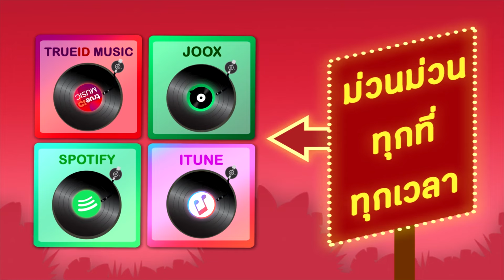ปูไข่ไก่หลง - กล้วย คลองหอยโข่ง 【Lyric Official】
เพลง : ปูไข่ไก่หลง
ศิลปิน : กล้วย คลองหอยโข่ง (BANANA KHONG) / กล้วย ชมชนา
คำร้อง / ทำนอง : ฉลอง ภู่สว่าง
เรียบเรียง : พิจักษณ์กฤช เธียรวิชญ์

Mix&Mastering : พิจักษณ์กฤช เธียรวิชญ์
Producer : พิจักษณ์กฤช เธียรวิชญ์ , จิโรจ สิงหกุล
ควบคุมการผลิต : จิโรจ สิงหกุล
MV : S1 Production
Makeup : J Arnon Makeup
Hair : Auto Jame Makeup

ช่างเถอะคนงาม ขอปล่อยตาม ตามวาสนา
พี่ไม่มีปริญญาขวัญตามองหน้าทำเมิน
ลืมได้ลืมไป ลืมไปลืมได้ก็เชิญ
พี่จนคนไร้เงิน เดินย่ำต๊อกน้องบอกว่าโซ

กอดกับคนจน หน้ามนเจ้าบ่นว่าเหม็น
กอดคนมีขี่เบนซ์ เนื้อเย็นใจเต้นตาโต
ชื่นอกชื่นใจ ชื่นใจละผัวใหม่เป็นโก๋
ตกเย็นนั่งเบนซ์โชว์ โก้อย่างนี้ถึงลืมพี่ชาวนา

แม่ปูไข่หลง น้องคงมีไข่เต็มท้อง
ว่ายไปตามลำคลอง น้ำนองลอยล่องธารา
ไข่ก็เต็มตัว เต็มตัวผัวก็ไม่มา
น่าอายและขายหน้า แม่ปูจ๋าเป็นดารากลางแปลง

*สิ้นสุดกันที น้องมีผัวใหม่ไปนาน
แม่ดอกท้อคอหวาน
ให้ทานเกื้อหนุนบุญแรง
แม่ไข่ไก่หลง จากดงละหวังจะส่องแสง
ถูกกินจนสิ้นแรง แสงเลยน้อย นอนตามซอยโทรมโทรม
Cr. Official 2024 Version
คุณ วัฒนา อัศวฤกษ์นันท์ : เสียงสยาม Official
คุณ กัลชาญ คงคาทอง : CEO
Solution One Holding Co., Ltd
Digital One Solution Co. Ltd.
ปราสาท จิตต์วิชัย ( ประสานงาน)